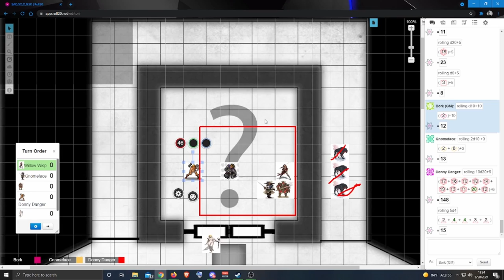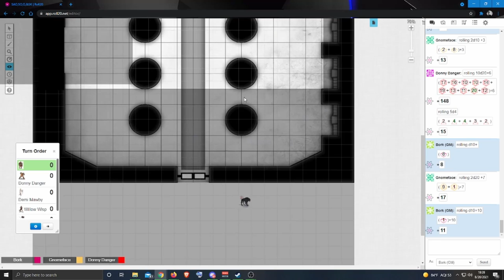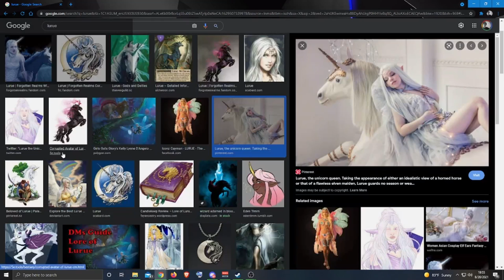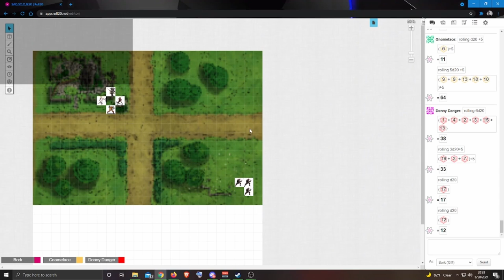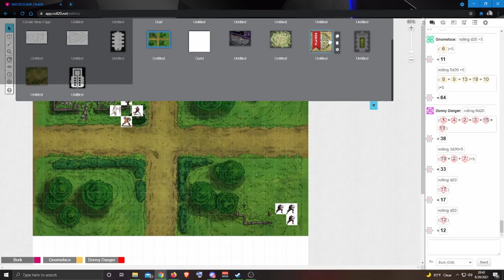Looting the Ashes - E11 | AE D&D | The Guild of Brockheart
This time in the Guild of Brockheart, the group wraps up the fight in the throne room then chooses to explore the ruins of Ashville for loot and a place to rest.  After the search. they begin the way back to the capitol city.  They are waylaid by the same group of "bandits" that Donny Danger fought on their way back, only to find out the truth and how much of a dufus Donny really is.

This is the eleventh episode of the Guild of Brockheart D&D series. The series is about a group of adventures that are creating their own Guild in the capitol city of Brockheart.

This is different from traditional D&D. It has been grown from Pathfinder with inspiration by Sword Art Online and other RPGs.

We stream on my Twitch channel on Friday nights if you want to watch in real time and maybe influence the series.

We also post our episodes as a podcast in case that is easier. It is found on your favorite podcast app or at the source